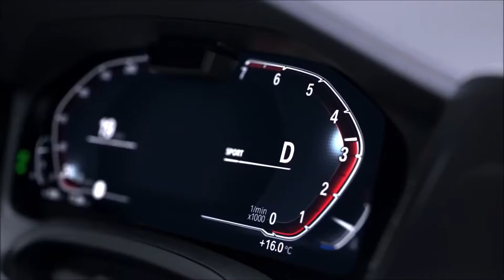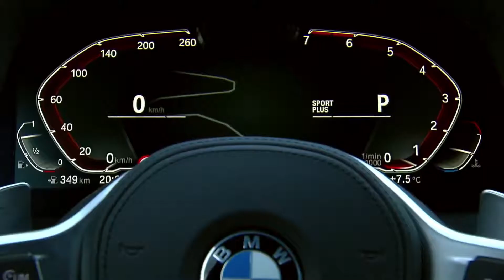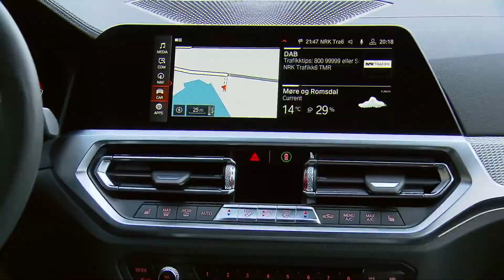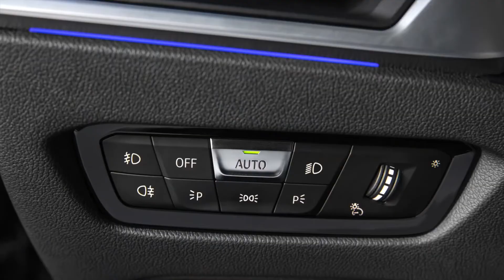BMW 330 2019